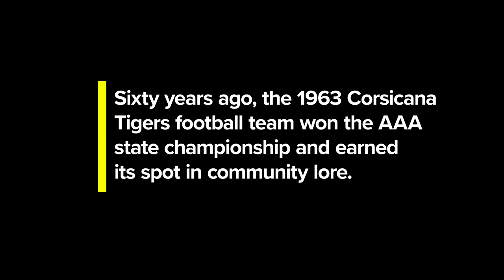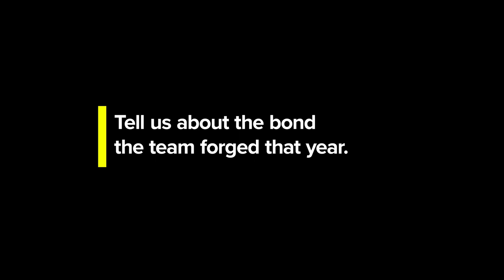1963 State Champions 60th Anniversary Reunion